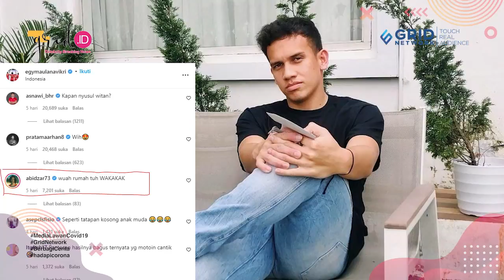Adiba Khanza Kepergok Mesra Dengan Pemain Timnas Egy Maulana Vikri, Pacaran Ya?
Grid.ID

EDITORIAL OFFICE

ADVERTISING